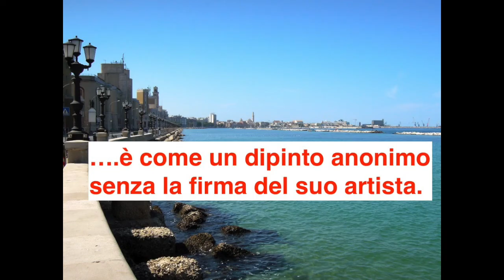Bari , una città culturale senza un proprio genere musicale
Sfogo di un barese qualunque...un identità musicale inesistente , concorsi musicali di pubblico dominio mai indetti , gente che se ne fotte , prende con  molta superficialità e mediocrità la situazione generale e per di più dall'alto della loro presunzione difendono con frasi del tipo " Non state sempre a criticare , Bari ha una cultura artistica " quando chiunque abbia studiato sà , che in questa città non c'è mai stato una corrente artistica : teatrale , cinematografica , musicale , poetica , pittorica o scultorica degna di essere ricordata e tramandata ai posteri .
Qui regna solo il cabaret e il pressappochismo popolare : fare opere teatrali o scrivere canzoni in dialetto barese , come faccio io , non significa creare un proprio patrimonio artistico brevettato e collaudato qui a Bari . Questa , purtroppo , si chiama " arte del rampino " parafrasando il Marino barocco , o anche l'arte dell'uomo- ragno che s'arrampica dappertutto per non cadere in basso.